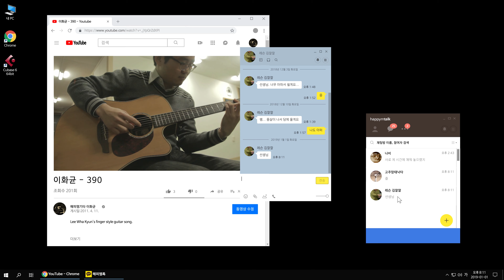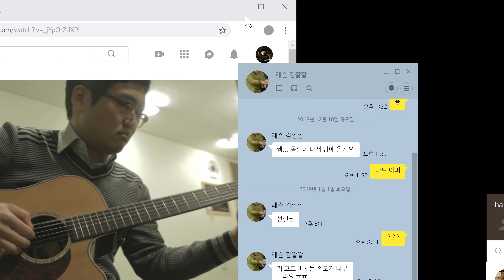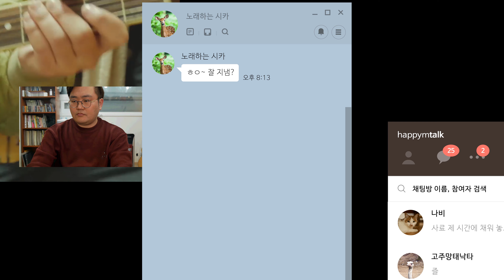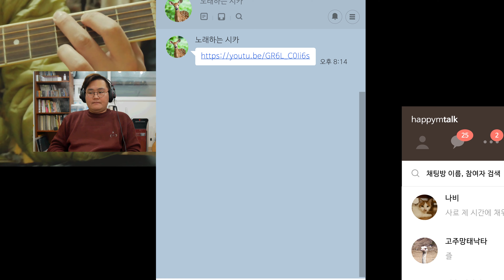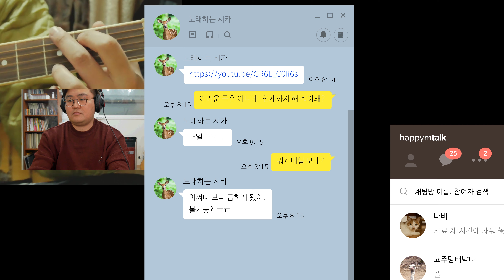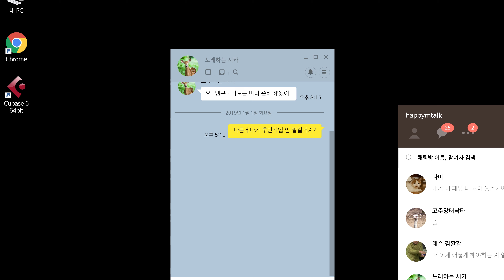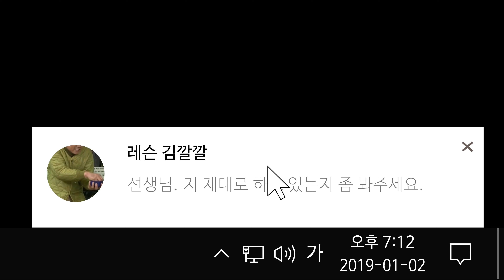통기타 녹음 후기 - 작업이 어떻게 진행될까요?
웨딩 축가 MR 작업을 의뢰 받았습니다.

작업하는 과정을 영화 서치(Search)를
오마쥬해서 제작해 소개합니다.